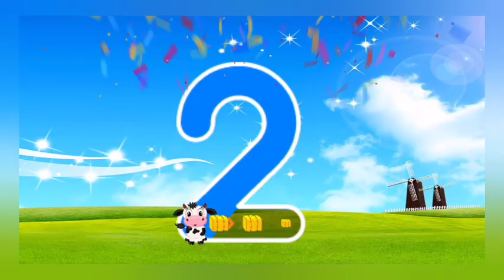Count 1 to 5 For Kids | Numbers 1-5 | Math for Preschool | Kids learning video